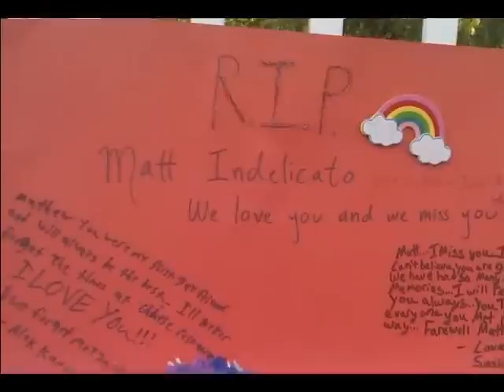Memorial to Matt Indelicato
Memorial to Matt Indelicato, a life interrupted, cut short senselessly. He is loved and missed by many. Gone but not Forgotten.